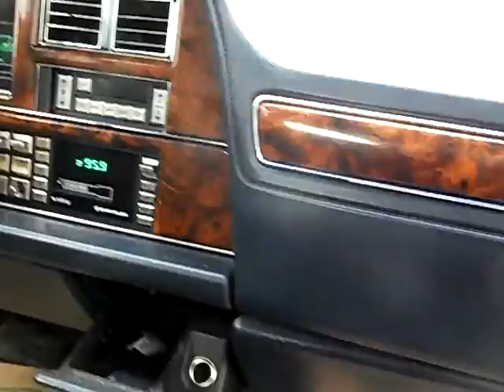D1472D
BLAST from the PAST! This is an all-original with very low miles on it considering its age - and it looks near showroom new! Unbelievably well-kept, this car would be perfect for a student, or as your second car for the family. Must see to appreciate!